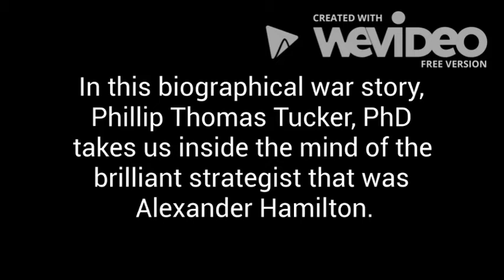APUSH Book Trailer - Alexander Hamilton